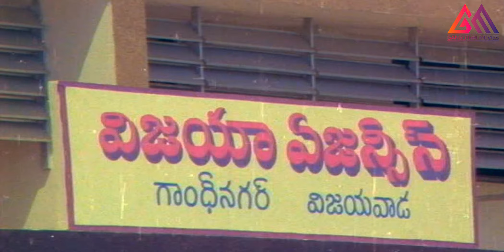అప్పట్లో శారద శోభన్ బాబుని ప్రేమించి.... మీరే చూడండి | TeluguMovie Scenes